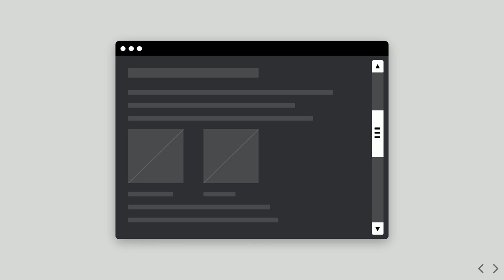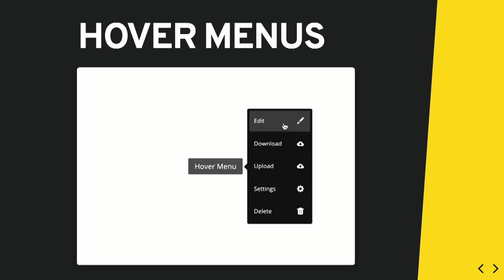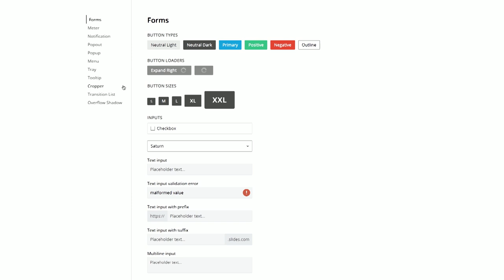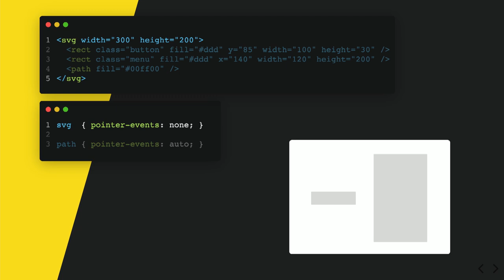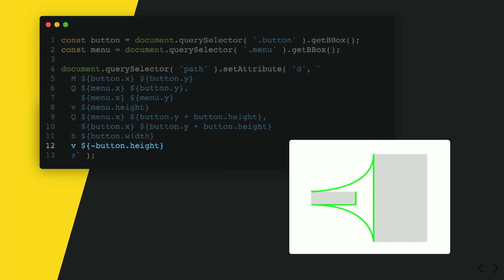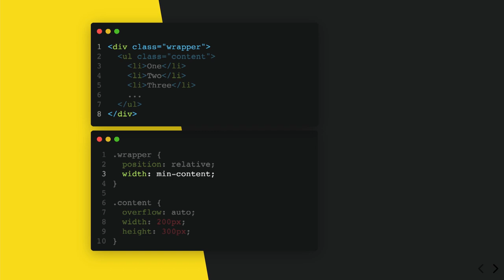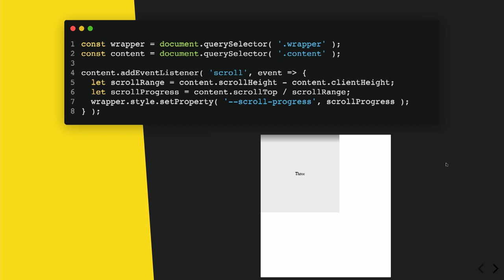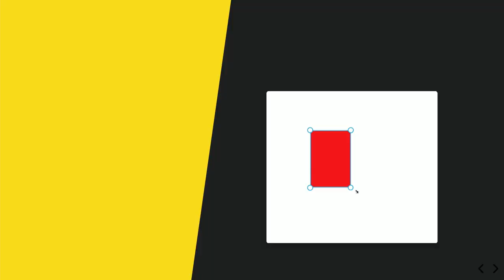dotCSS 2019 - Hakim El Hattab - What breaking interfaces taught me about building better interfaces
on December 4, 2019 in Paris.

Hakim tries to give people tools for finding unexpected ways to improve UI elements. He talks about how reinventing the wheel is a great way to learn and improve as a front-end developer. The talk covers three specific UI improvements that he’s deep-dived into, complete with hands-on examples of how to implement them.